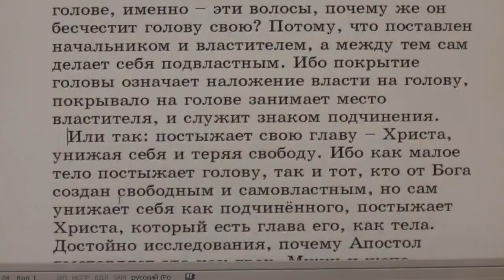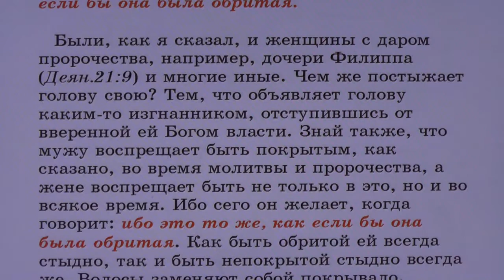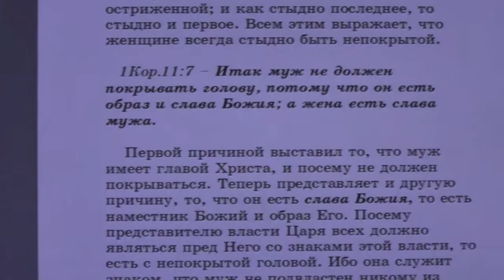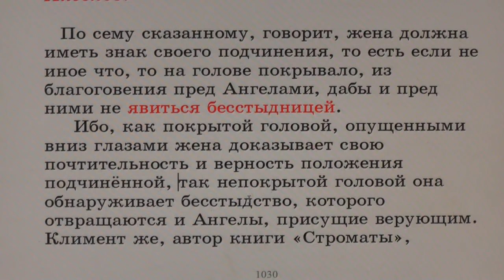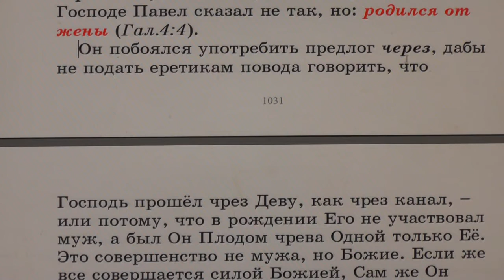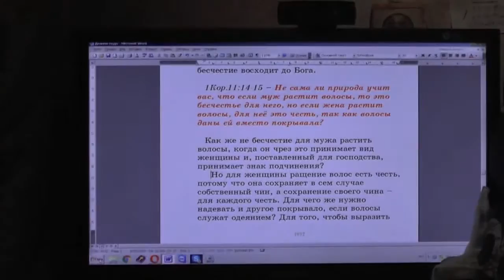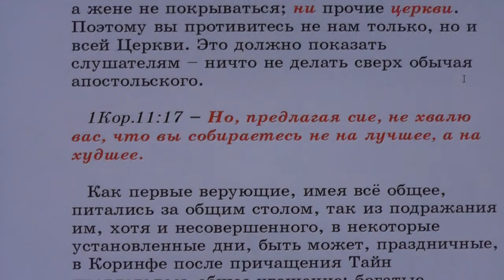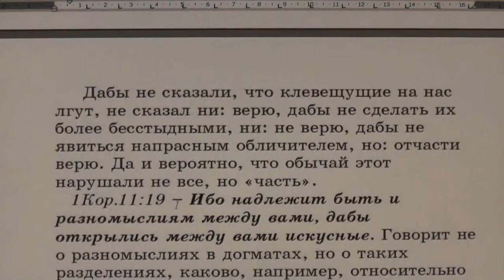№40. 1Кор. 11:4. С толкованием блаженного Феофилакта и комментариями